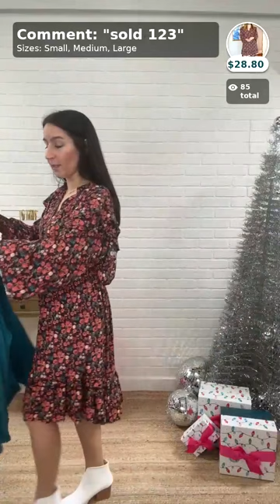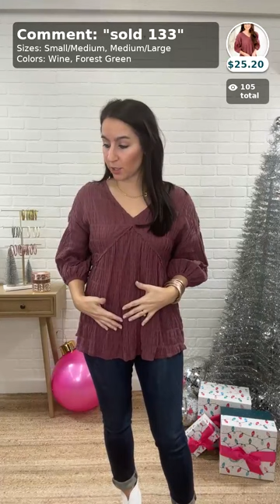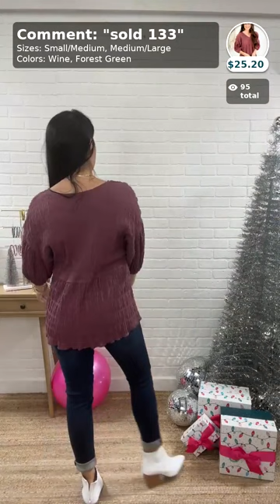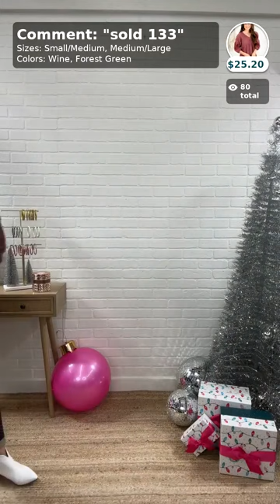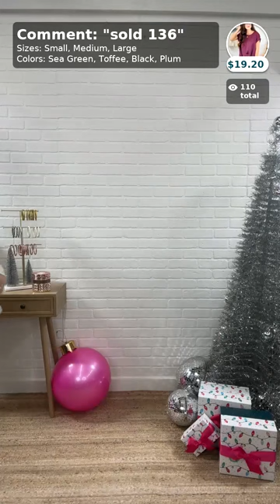Live Sale Recap: Holiday Deals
We are live Tuesdays & Fridays at 10AM CST! Be sure to join us for the next one! We would love to have you!